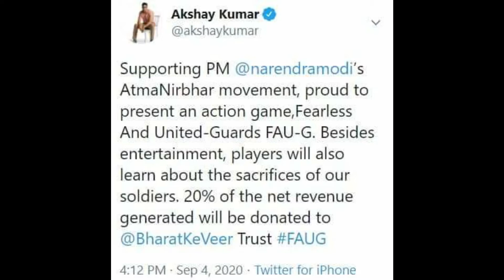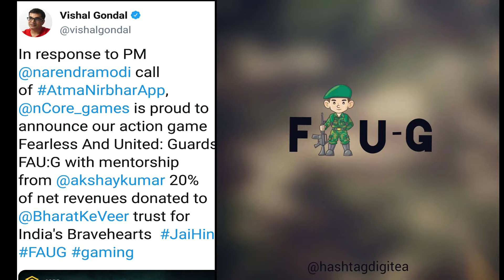I New Indian Game I FAU-G full Details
New Indian game FAU-G
Pubg Banned
FAUG Coming soon

 fau g
 fau g game
 fauji game
 faugi game
 faug game
 faug new game
 faug gameplay
 faug indian game
 faug game akshay kumar
 akshay kumar faug
 faug game bharat ke veer
 faug atmanirbhar bharat
 faug multiplayer game
 faug battle royal game
 faug fighting game
 faug shooter game
 faug fearless and united guards
 fearless and united guards game
 20% of faug game
 how to download faug
 new game